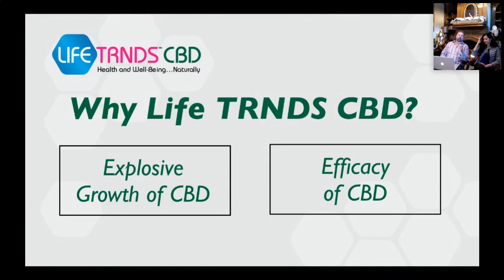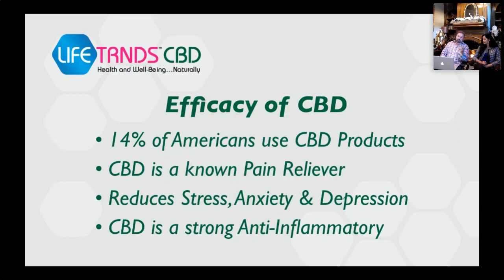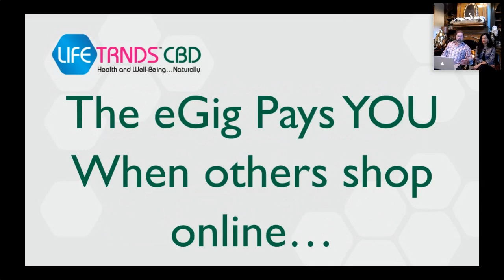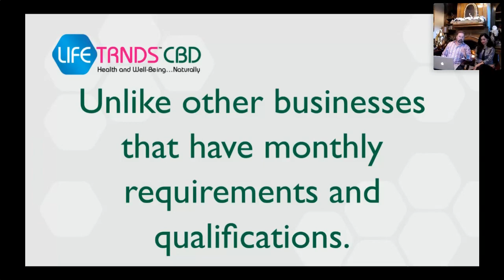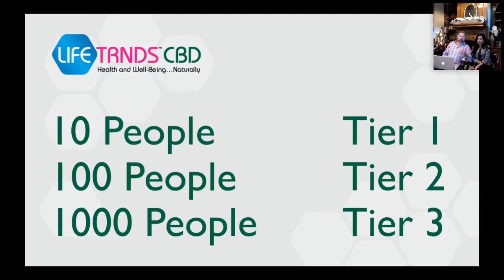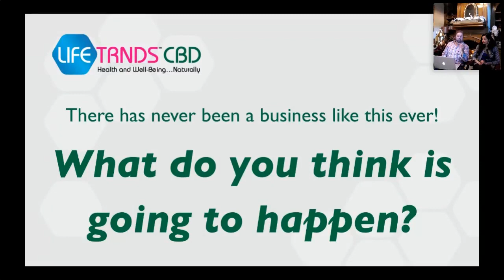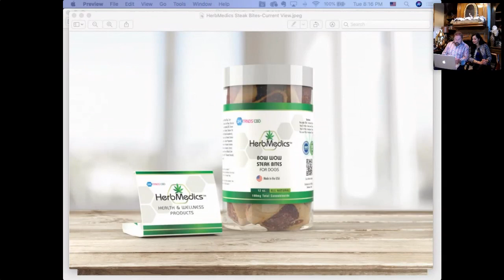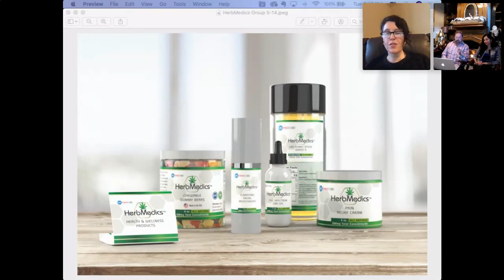Life TRNDS CBD - 051920